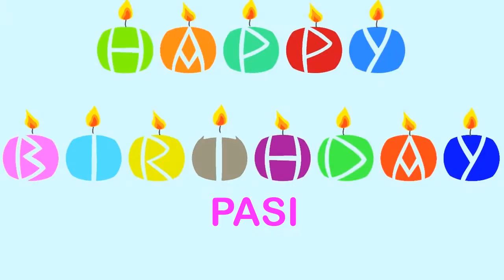Pasi Wishes & Mensajes - Happy Birthday